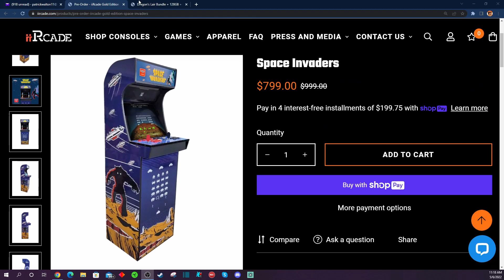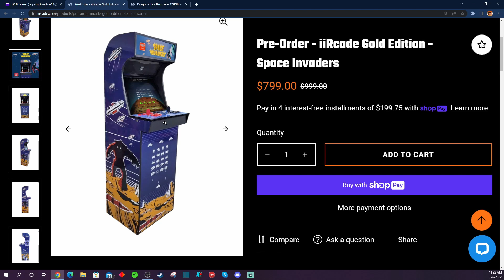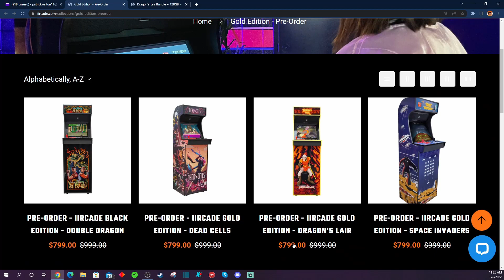iiRcade Accessories Coming Soon To Original & Gold Cabinets!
The $799 sale for the iiRcade Gold Edition Cabinets will be extended until 5/31/22 as iiRcade sent out a press release today that iiRcade will be launching an open arcade accessory platform initiative.   This initiative will allow for off-the-shelf arcade gaming accessories such as (confirmed) trackballs and spinners to be used with the system.  iiRcade will be partnering with Glen from Glen's Retro Show and their GRS Products to bring these peripherals to both Gold Cabinets (via USB/Bluetooth) and Original Cabinets (via Bluetooth).  Let's discuss everything we know so far!